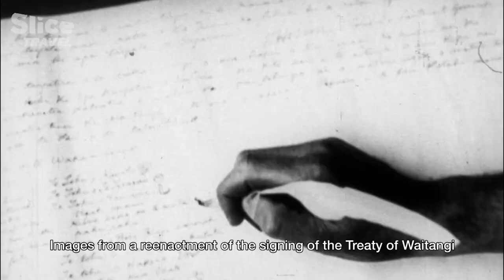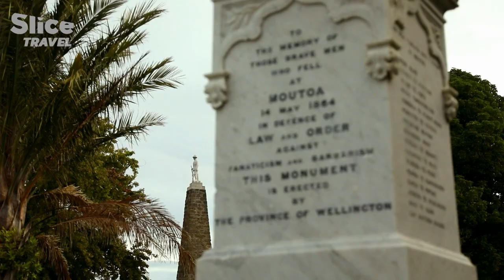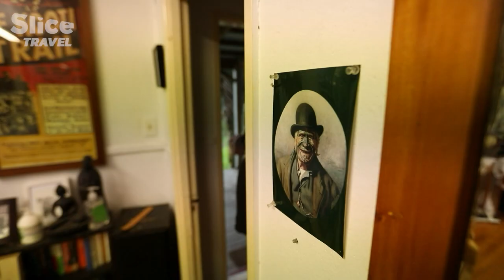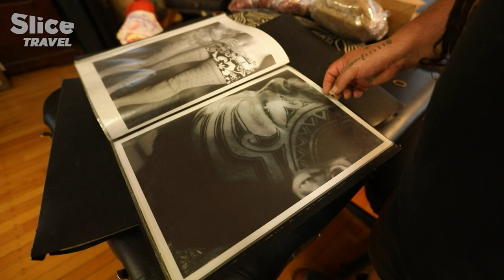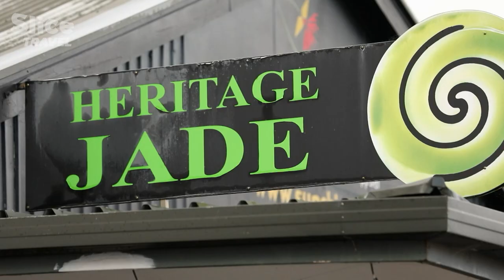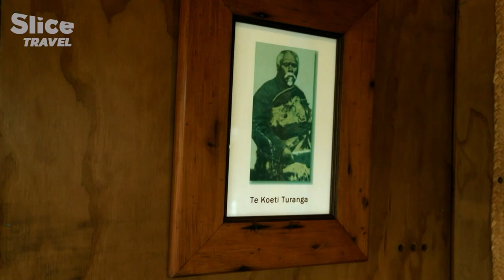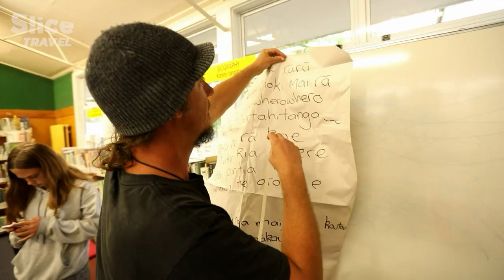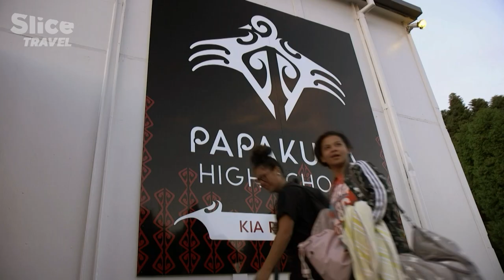The Maori Reconnecting with Ancestral Heritage | SLICE TRAVEL | FULL DOCUMENTARY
On the other side of the globe, just a few miles away from Antarctica, on the edge of the Pacific Ocean, lies a natural territory like no other: New Zealand. This jewel of the Pacific is also the cradle of Maori culture.

These people have a very special bond with this land, its fauna and flora, considered by the "tribes" as members of their families. Today, the Maori are preserving and representing their culture.

Documentary: New Zealand, a Legendary Land - EP1: The Maori Heritage
Directed by: Pierre Belet
Production: ZED